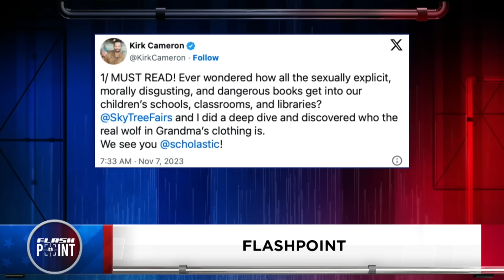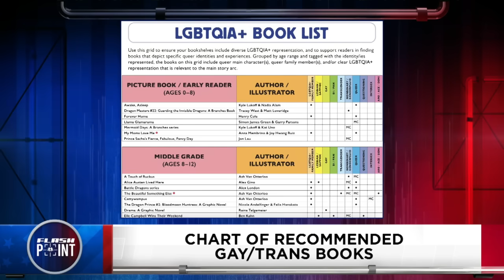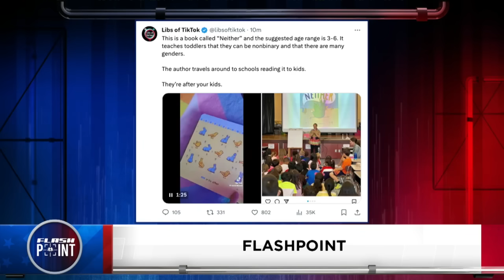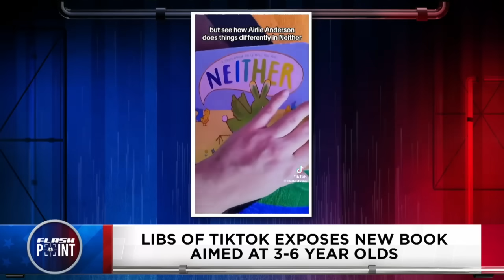Are you Ready for the Truth? Pastor Che Ahn & Kirk Cameron | FlashPoint